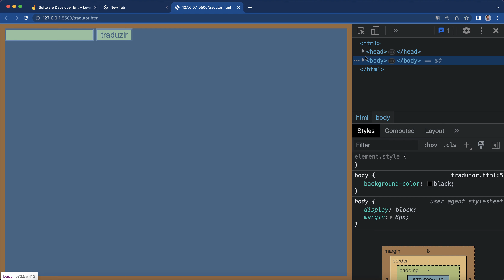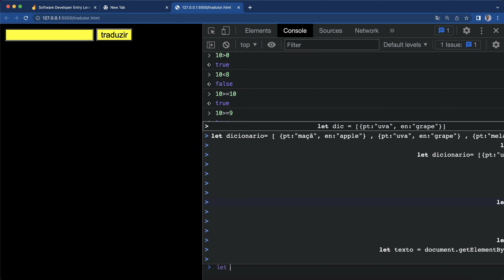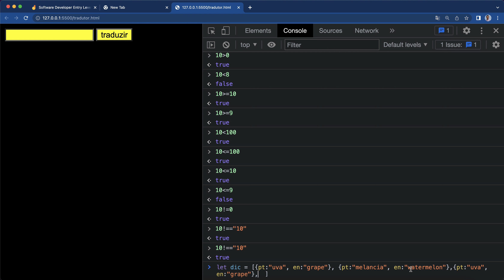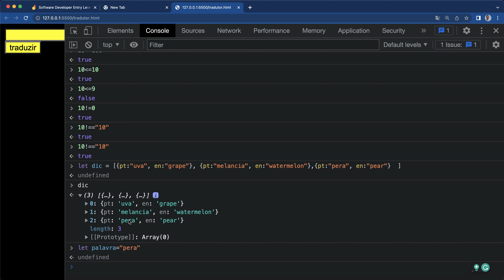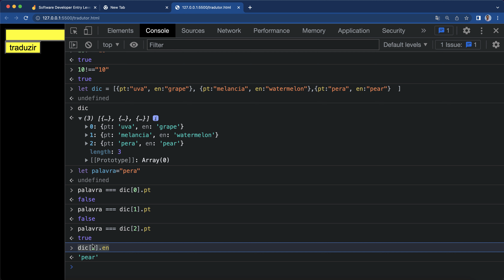Tradutor JS - Operadores de comparação e o tipo Booleano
Nesta aula, exploraremos os operadores de comparação em JavaScript e o tipo booleano. Você aprenderá a criar condições comparativas usando operadores como maior que , menor que , maior ou igual a, menor ou igual a , igual a  == e diferente de  ! = . Além disso, vamos discutir o tipo de variável booleana (true/false) e como esses operadores são fundamentais para avaliar condições lógicas em programas JavaScript. Acompanhe para fortalecer seu entendimento sobre lógica de programação e aplicar esses conceitos em projetos práticos.